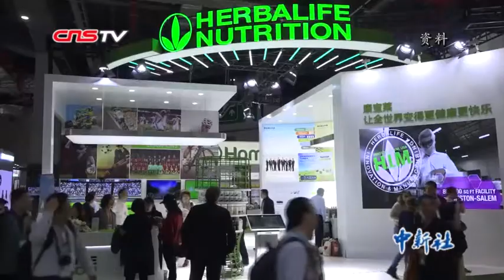商务部：中美双方正保持密切沟通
9月26日，商务部在北京举行例行新闻发布会。新闻发言人高峰表示，目前中美双方正在保持密切沟通，为中美经贸高级别磋商取得积极进展做准备。高峰称，9月19日至20日，中美双方经贸团队在华盛顿举行副部级磋商就共同关心的经贸问题，进行了建设性的讨论。希望美方与中方相向而行，在平等和相互尊重的基础上，通过对话磋商找到互利共赢的解决方法。